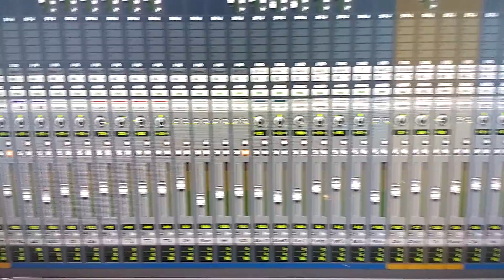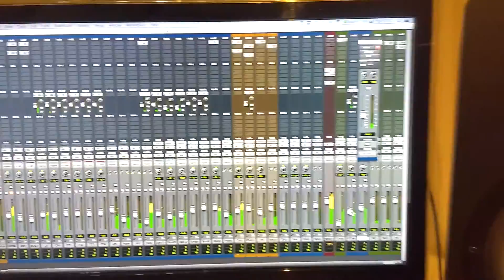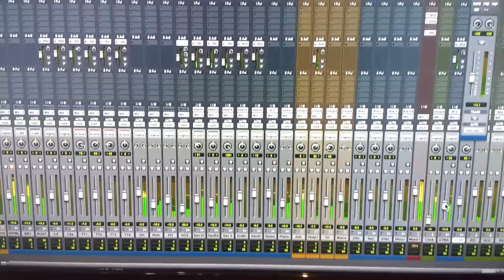Produção musical Jeremias Félix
Árranjos online
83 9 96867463